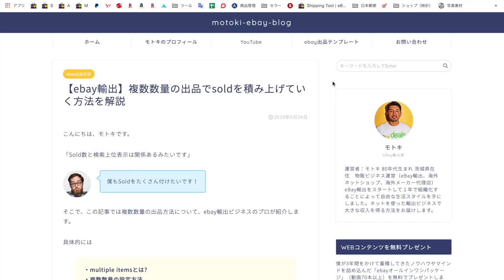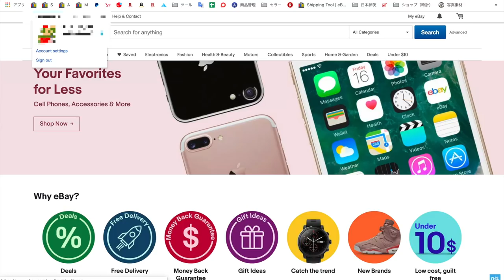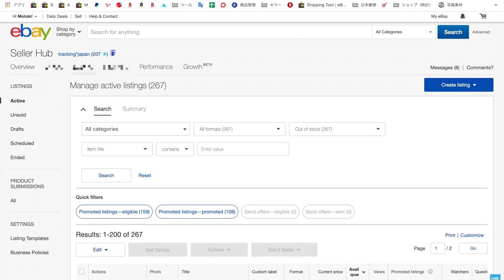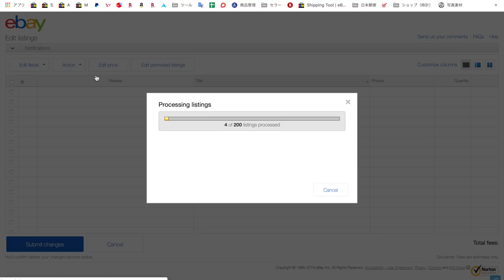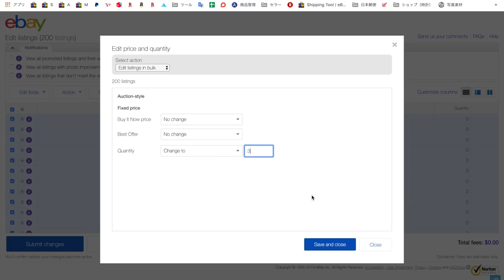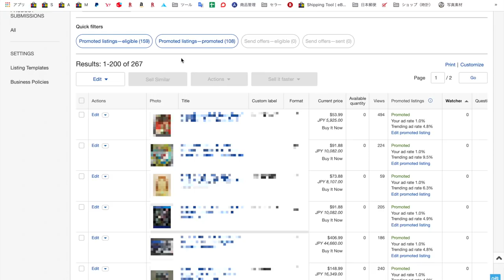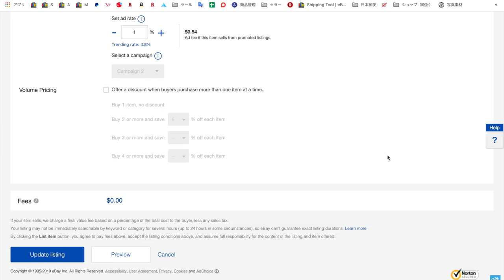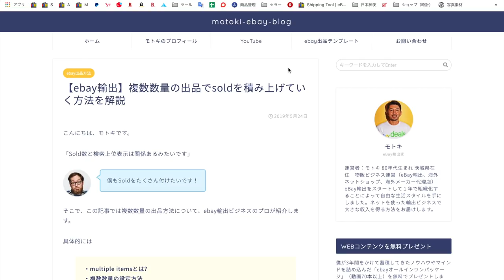【ebay輸出】複数数量出品でSoldを積み上げていく方法を解説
0から輸出ビジネスを学べる無料コンテンツ
『eBayオールインワンパッケージ』

『個人でネット物販ビジネスをはじめて、自由な生活スタイルを手にしました。個人でもネットを使った輸出販売で大きな収入を得る方法をお届けします。』

モトキの情報を受け取る

モトキのプロフィール
1980年生まれ

2016年『元手なし』からインターネットを使ったeBay輸出販売をスタート

2017年に法人設立

eBay輸出（輸出せどり）のプレイヤーの傍ら、個人へeBay輸出のコンサルタントを行う

毎年１回のコンサルティング募集は一瞬で満員になるほどの人気企画

メンバーの3割以上が月利100万超えの実績